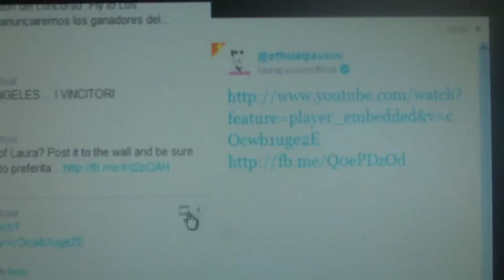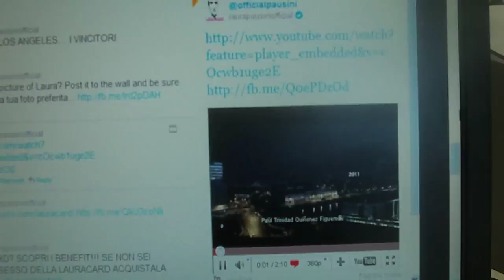Ptjmwa en el Twitter de Laura Pausini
Laura Pausini tweeted a video from my channel!